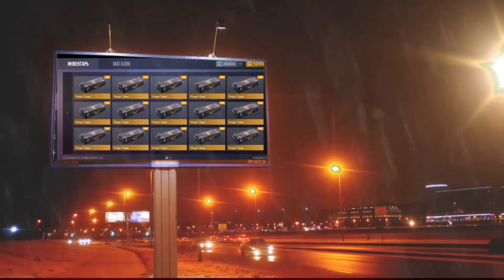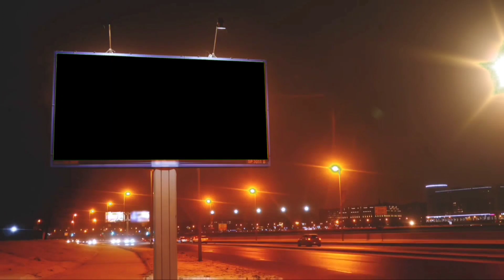STANDOFF2- OPEN CASE🔥ABRINDO 30 CAIXAS DA ORIGIN CASE ATE GANHAR A M9 [OPEN CASE+FACA+ASMR]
DICORD ONDE PODE ME ACHAR

ADD DISOCRD: B4NDAS 4K  NO YT#0751

🔥SOBRE O TELEFONE 🔥
Compatível com redes 5G.
Tela Super AMOLED Plus de 6.7".
Tem 3 câmeras traseiras de 64Mpx/12Mpx/5Mpx.
Câmera frontal de 32Mpx.
Processador Snapdragon 778G Octa-Core de 2.4GHz com 12GB de RAM.
Memória interna de 128GB.
Com reconhecimento facial e sensor de impressão digital.

🔥 SENSIBILIDADE 🔥

ESCOP: 2.00
FRONTAL: 2.00
ACELERARMENTO: 0.15

METAS:
3.000✅️
3.500✅️
3.700❌️

@Standoff 2 @P7GOD
rpaHaTbl B standoff 2, standoff 2 skin changer,
standoff,standoff 2 6arw,standoff 2 B3nOM,standoff 2
gameplay,standoff 2 4Tbl,4MTbl Ha standoff 2, Cyph
So2,standoff 2 moments,standoff 2 hack,funny moments
standoff 2,standoff 2 funny.rpaHaTbl B Standoff 2, standoff 2,
HOBaA KapTa B standoff 2,cs go, Fragmovie Standoff
2,standoff 2 highlights,standoff.highlights,standoff 2
WTbI,Standoff 2 6ar,fragmovie standoff 2,standoff 2
B31OM, standoff 2 gringo,iFlurry, iFlurry So2, iFlurry
Highlights, standoff 2 oficial,standoff 2 skin, Standoff 2
Fragmovie, iFlurry, iFlurry highlights, iFlurry So2, standoff 2
hack,standoff 2 karambit,standoff 2 gameplay,standoff 2
scrim,standoff 2 Karambit, Pro player Standoff 2, Godzilla
handcam Standoff 2, Godzilla Fragmovie, Standoff 2
Godzilla, GNAT Standoff 2, Standoff 2 Gnat, Gnat Eminem,
Eminem Gnat, GNAT Eminem, GNAT Fragmovie, Eminem,
CYpH So2, cYpH highlights, npoTMBOCTOAHMe 2, Mrpok,
npOTHBOCTOAHMe 2, rpok, npOTMBOCTOAHMe 2 wrpok,
npoTHBOCTOAHMe 2 B3nOMaTb, OCHOBHble MOMeHTbl,
yPro,Sneppy,cYpH, Lusik,Nicky, XXXTEN, NortonS, NortonS
So2, Apollo, GentlemaN, Frogling, focus, Hastlek Standoff 2,
NortonS Highlights, iFlurry, iFlurry So2, iFlurry Highlights,
cYph, cYpH So2, cYpH Highlights, Handycam Standoff 2,
Xiaomi, Redmi note 8 pro, Standoff 2 Fragmovie, Sandstone,
Province, Zone9, Z9, Rust, Player,
pycCKM, yPro So2, Standoff 2 Handcam ipad, yPro